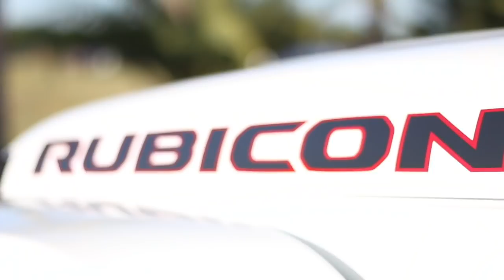WE HAVE A NEW INTRO!!